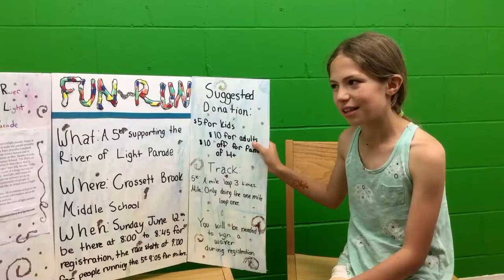What do you like about Brainado and passion projects?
Brainado is Crossett Brook Middle School's version of passion projects. We sat down and asked a few of the students what they thought of Brainado and passion projects, and more importantly, whether it had affected how they view themselves as learners.

(Spoiler: it did.)